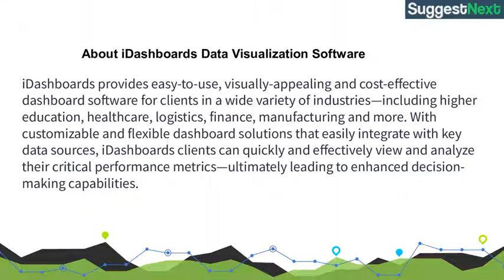iDashboards Data Visualization Software Pricing, Screenshots & Alternatives